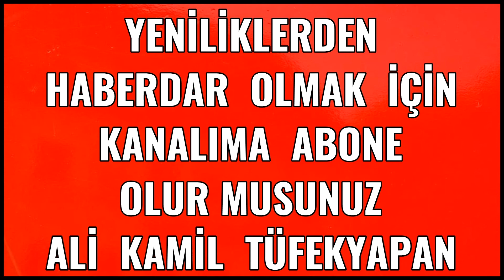Türk Dünyası Ali Nişanı Takdim Töreni 11.11.2022